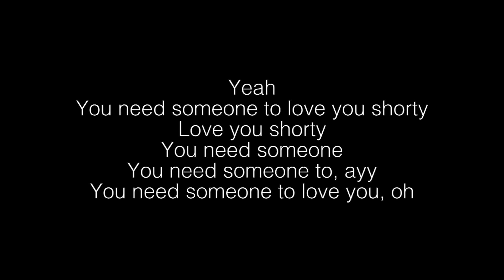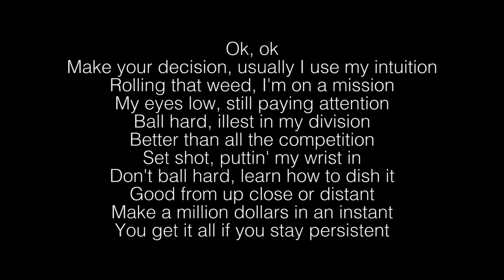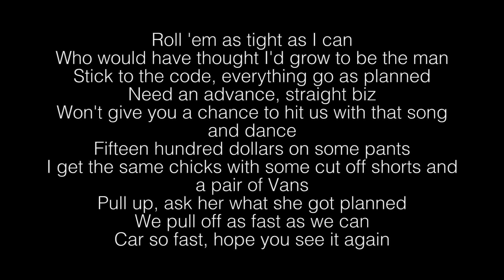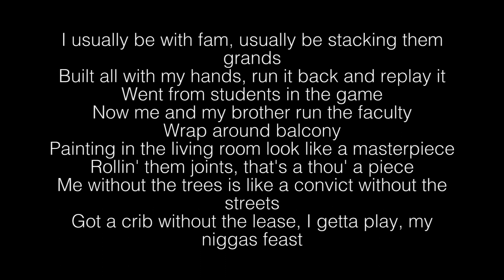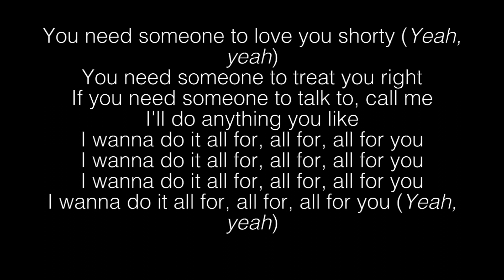Wiz Khalifa- All For You Lyrics ft. THEMXXNLIGHT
Wiz Khalifa- All For You Lyrics

[Intro: THEMXXNLIGHT]
Yeah
You need someone to love you, shawty
Love you, shawty
Need someone
You need someone to, ayy
You need someone to love you, oh

[Chorus: THEMXXNLIGHT & Wiz Khalifa]
You need someone to treat you right
I'll do anything you like
I wanna do it all for, all for, all for you
I wanna do it all for, all for, all for you (Okay)

Make your decision, usually I use my intuition
Rolling that weed, I'm on a mission
My eyes low, still paying attention
Ball hard, illest in my division
Better than all the competition
Set shot, puttin' my wrist in
Don't ball hard, learn how to dish it
Good from up close or distance
Make a million dollars in an instant
You get it all if you stay persistent
Now foreign countries, we be paying visits
Speaking of paying, lately, I've been playing with digits
So much coming from these words, it's making 'em nervous
Ain't a thing by chance, everything you see on purpose
Stayed down, became a boss, stayed real and observant
We always sticking to the code and my team is determined
We always keeping something rolled, hit the weed, don't get nervous
I'm thinking it's perfect, I'm constantly working
I think I deserve it, so I think I'ma purchase

You need someone to love you, shawty (Yeah yup)
I wanna do it all for, all for, all for you (Yeah yup)

Roll 'em as tight as I can
Who would've thought I'd grow to be the man?
Stick to the code, everything go as planned
Need in advance, straight biz
Won't give you a chance to hit us with that song and dance
Fifteen hundred dollars on some pants
I get the same chicks with some cut-off shorts and a pair of Vans
Pull up, ask her what she got planned
We pull off as fast as we can
Car so fast, hope you see it again
I usually be with fam, usually be stacking them grands
Built it all with my hands, run it back and replay it
Went from students in the game
Now me and my brother run the faculty, wrap around balcony
Painting in the living room look like a masterpiece
Rollin' up them joints, that's a thou' a piece
Me without trees is like a convict without the streets
Got a crib without the lease, I get a plate, my niggas feast